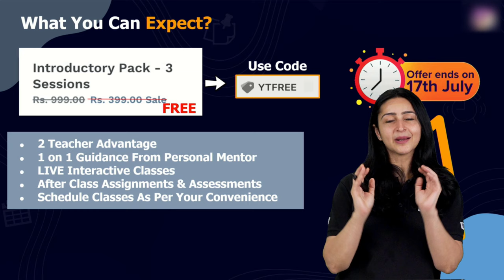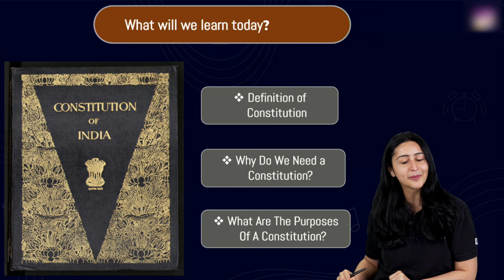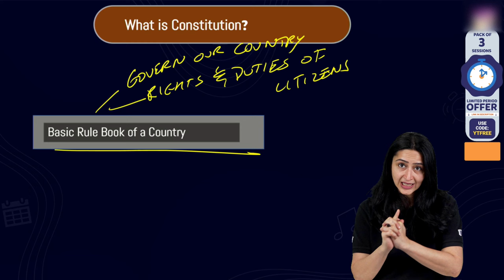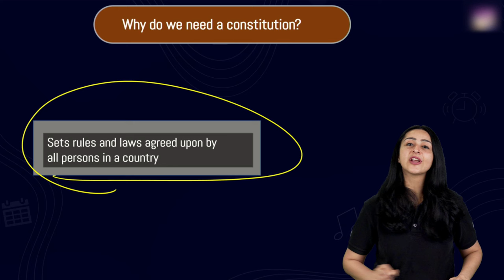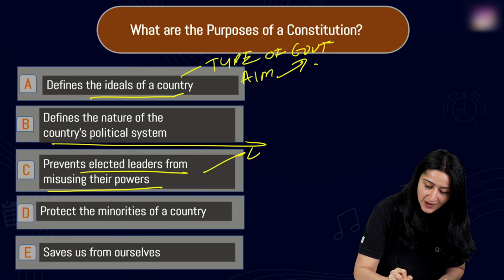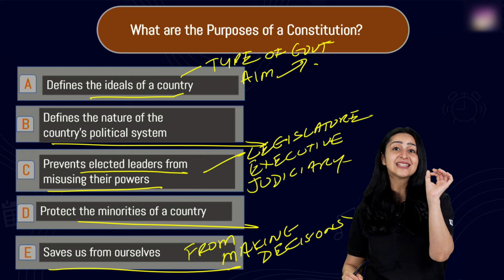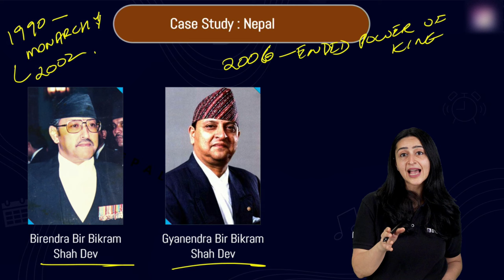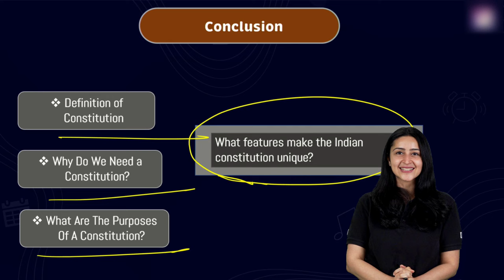The Indian Constitution Class 8 Social Science Civics Chapter 1 in 20 Minutes | BYJU'S - Class 8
💸 Cash Rewards
🏆 Be an All-India Rank

Last 3 days to avail YTFREE ⏰

Finding it hard to understand certain concepts in Civics? Not to worry! We’ve got your back. In this free online class, your BYJU’S educator, Tarana Ma’am, will give you an overview of the first chapter,  Indian Constitution, in your CBSE Class 8 Civics textbook in under 30 minutes.
Have you ever wondered why we need a Constitution? A constitution helps us define the fundamental nature of society. It also helps to design the nature of the country’s political system. The constitution of India guarantees universal adult suffrage for all citizens. Join this class along with Tarana Ma’am to learn in detail about the Indian Constitution.
Tarana Ma’am begins the session by defining the constitution. Further, she talks about the need for a constitution and the purpose of the constitution.

Find this session helpful? We have similar class 8 video lessons in our BYJU’S - class 6, 7 & 8 channel.

Please check the below link for the Session PDF on the Topic-Indian Constitution.
file:///C:/Users/Tnluser/Downloads/Indian%20Constitution-%20Part%201%20Notes.pdf